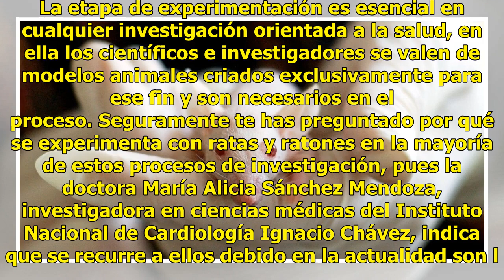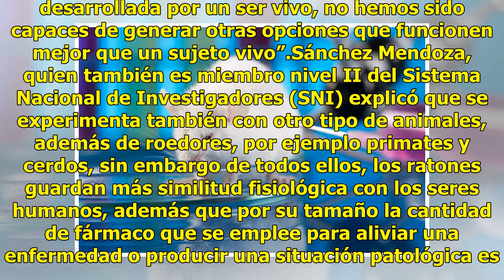¿Por qué los científicos experimentan con ratas y ratones?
La etapa de experimentación es esencial en cualquier investigación orientada a la salud, en ella los científicos e investigadores se valen de modelos animales criados exclusivamente para ese fin y son necesarios en el proceso. Seguramente te has preguntado por qué se experimenta con ratas y ratones ...